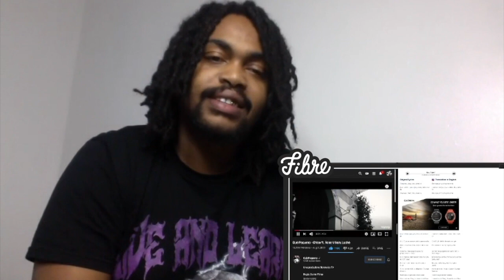ITALIAN RAP REACTION Guè Pequeno - Chico ft. Rose Villain, Luchè